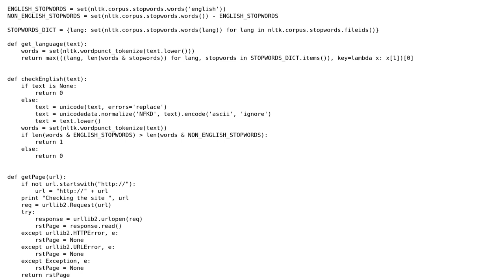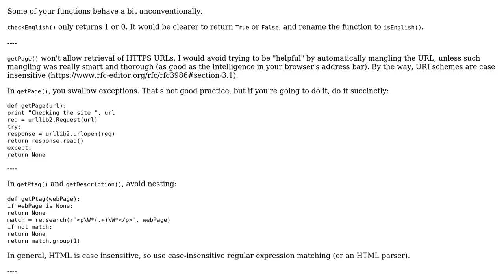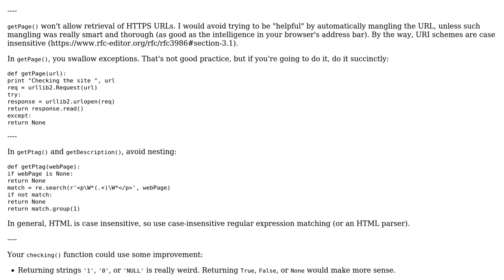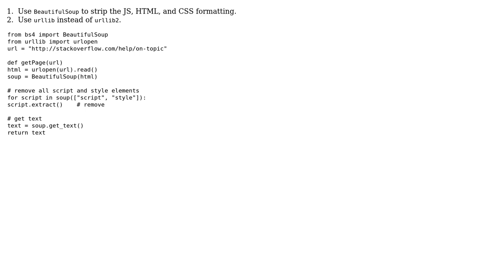NLTK language detection code in Python (2 Solutions!!)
NLTK language detection code in Python

With thanks & praise to God, and with thanks to the many people who have made this project possible! | Content (except music & images) licensed under CC BY-SA | Music | Images & others | With thanks to user marengz user akhter wahab user 200_success and the Stack Exchange Network Trademarks are property of their respective owners. You are responsible for your own actions.